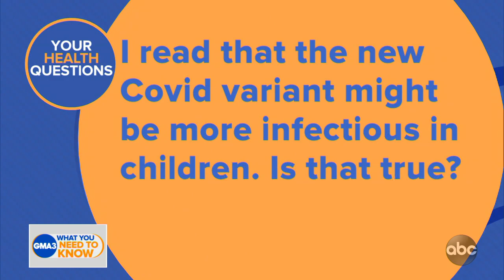Is new COVID-19 variant more infectious for children?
Dr. Jen Ashton has answers to your coronavirus questions.